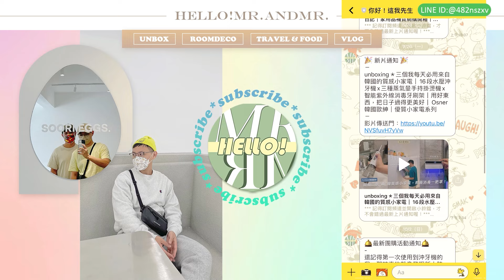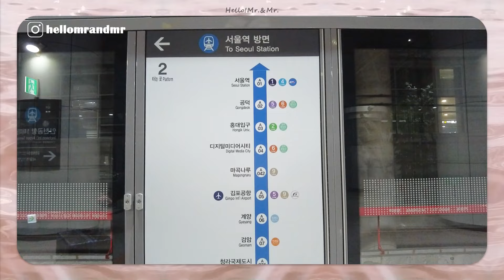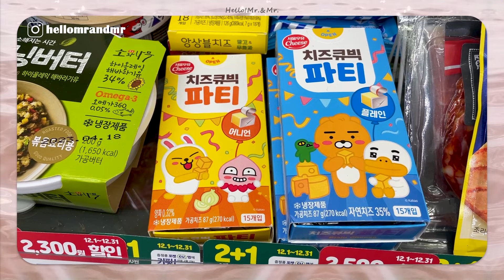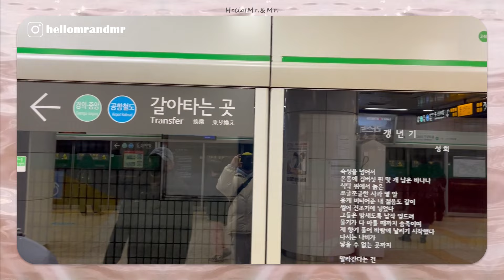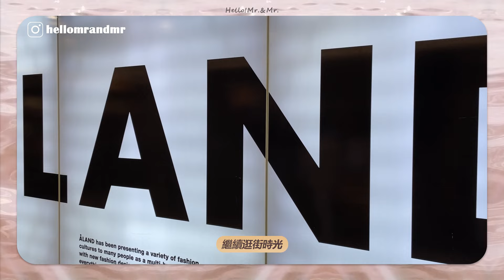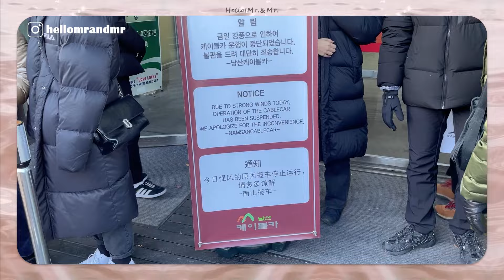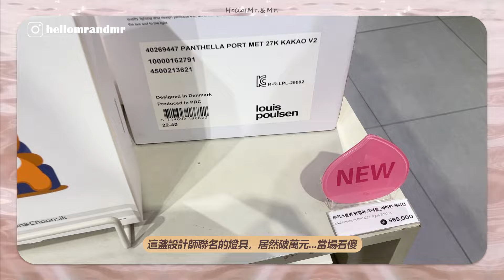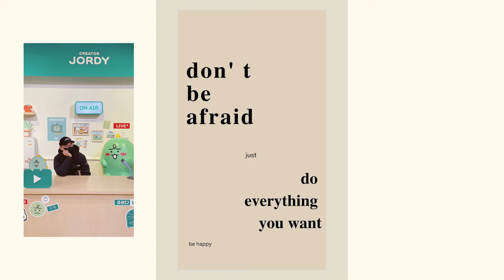疫情後的韓國旅遊日記，我們又來到了明洞！｜冬日首爆！韓國南山公園白雪皚皚的美麗風景！｜超萌KAKAO FRIENDS新品大放送！弘大旗艦店逛不夠！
【請開 CC 字幕】
睽違了三年終於再次踏上首爾，記得三年原本決定好要飛去慶祝老爺生日，卻因為疫情爆發，不得不將機票跟飯店都先取消。但這遲來的旅行，讓我們有了更多的初體驗，包含第一次看雪、第一次在國外度過聖誕節、第一次住Airbnb、許許多多美食的第一次嘗鮮！所以記錄了非常～非常多的片段，一共會剪成三集與大家分享，如果看完影片後有什麼想法都歡迎下方留言跟我們說❤️
『本片章節』
0:00 出門 Go out
1:20 台灣出境 Taiwan Departure
2:34 到弘大民宿 Airbnb check in
4:07 民宿開箱 Queen house tour
5:12 宵夜 Late night meal
6:17 第二天簡介 Second day intro
7:06 明洞大使館換錢 Ambassador Seoul Myeongdong Money Exchange
8:14 元堂土豆排骨湯 Onedang Gamjatang Myeongdong
9:15 Honey Butter Almond Flavor
9:31 Cafe Swith SOL
10:19 明洞到處逛 Hanging around
11:05 爬南山公園 Namsan Park
14:03 Kakao Friends 旗艦店 Flagship store
15:12 興夫家部隊鍋 흥부네부대찌개 Korean army stew
16:36 結尾 End
『發摟更多這我先生』
『Video Music』
New Location - FLYIN
4 Malcolm - Sarah, the Illstrumentalist
Luckily and Happily - baegel
On the Keys of Steel - Dusty Decks
The Other Half (Instrumental Version) - Victor Lundberg
Whipped Up - Gregory David
『蝦皮賣場』
先生二手拍，我們的斷捨離